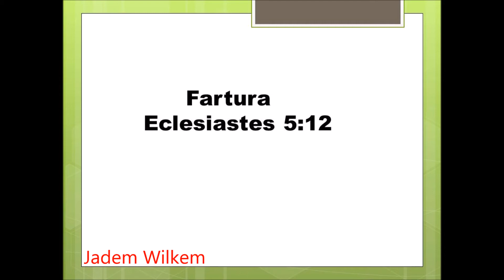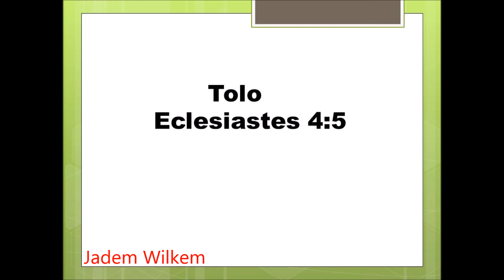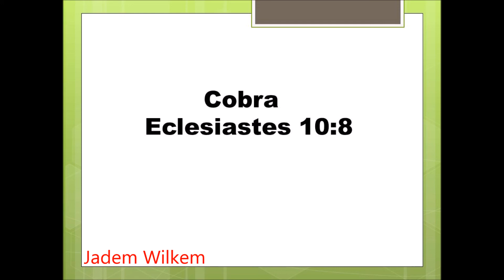Charadas Bíblicas 01